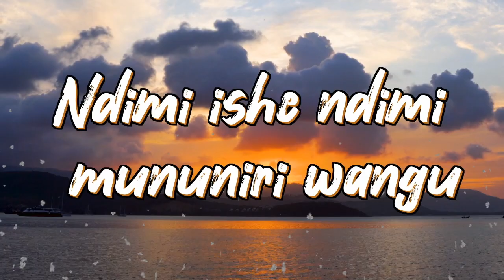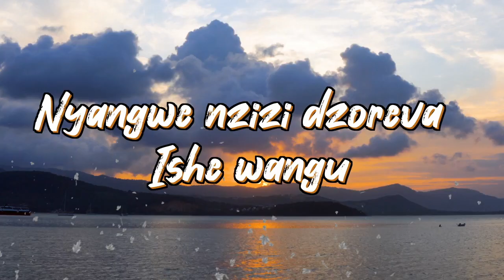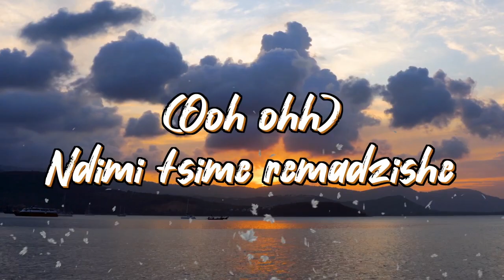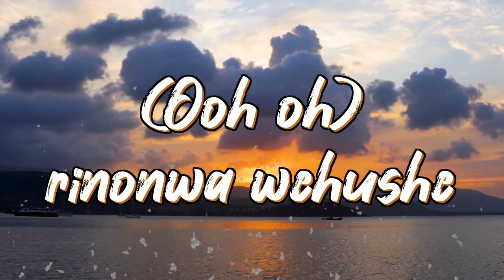SaintFloew Prayer (Lyrics)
This content rightfully belongs to @SaintFloewmusic